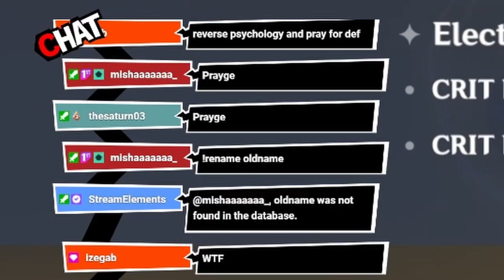The most INSANE Artifact Rolls On This God Tier Emblem Electro Goblet | Genshin Impact Showcase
How would you rate this Emblem Electro goblet?

Editor: @celizavia celizavia.carrd.co